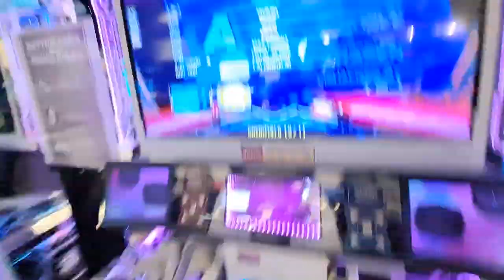HTTP CO-OP 2x w/qturtle EXPERT TIER STAGE PASS??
wtf,,, I had no idea this was marked as an expert on the co-op tierlist! I knew it was hard when playing it but as a sightread this was so awesome to pass with qturtle :)

Round1 (ラウンドワン) Holyoke Mall
12/4/22 with qturtle/leah!

Player 💙: Andy
Settings (typically) 🤍: BGA Dark + FD + NX/Old Note Skin
Camera 📷: S23 Ultra (2023)... Samsung A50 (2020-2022) A53 (2022)